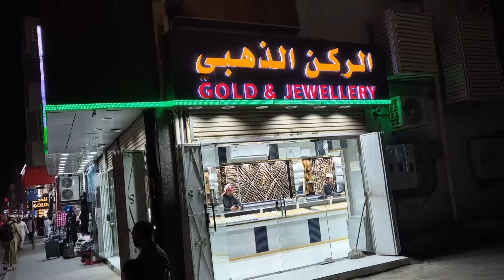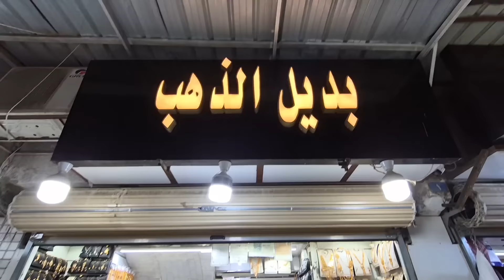مكة_المكرمة 🇸🇦👌أماكن لي راح تعجبكم تشترون منها هدايا العمرة جزءالثاني